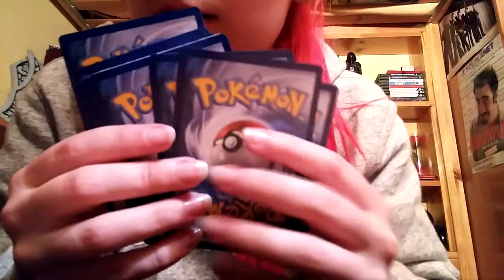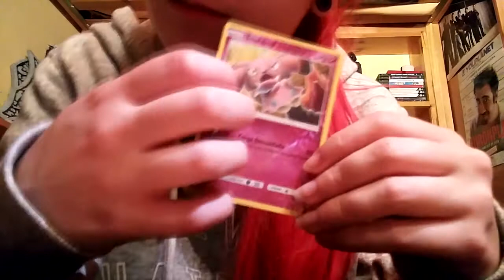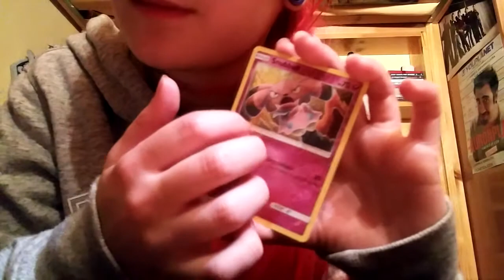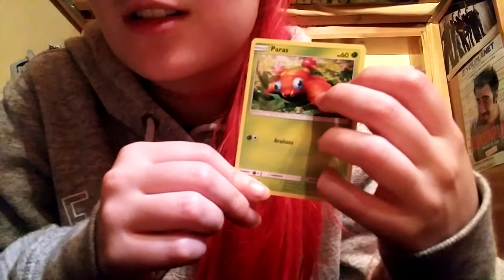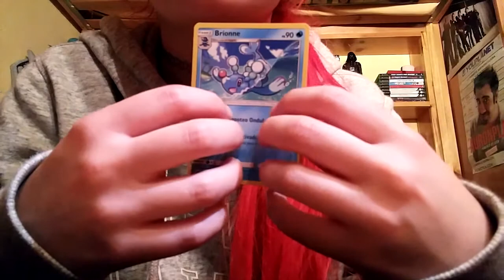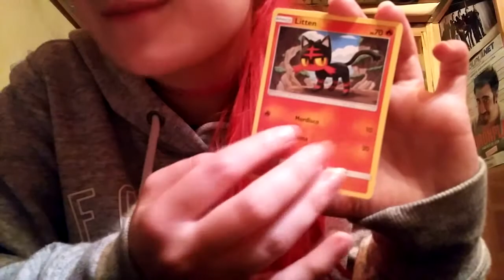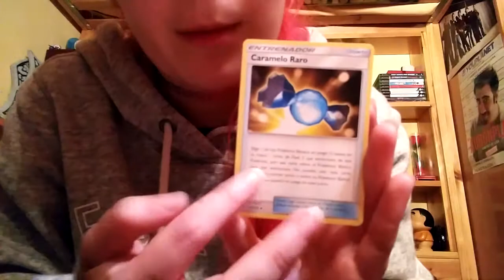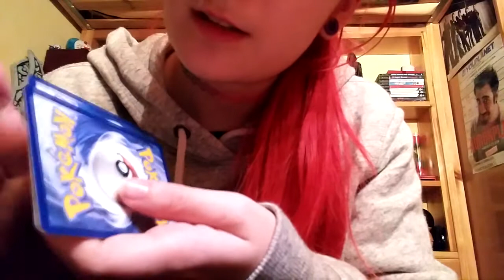Hablando susurrado ❤ ASMR ESPAÑOL ❤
Dulces sueños a todos, besis de fresi ❤

Si teneis alguna sugerencia o cualquier cosa no dudes en decirmelo, no muerdo a nadie

El término Respuesta Sensorial Meridiana Autónoma (RSMA) o en inglés autonomous sensory meridian response (ASMR), un neologismo que hace referencia a un fenómeno biológico caracterizado por una placentera sensación de hormigueo que se siente usualmente en la cabeza, cuero cabelludo o regiones periféricas del cuerpo como respuesta a varios estímulos visuales, auditivos y cognitivos.
Sólo algunas personas lo experimentan, y generalmente no hablan del tema por lo difícil que resulta de describir (y de que suene razonable).

❤ Cuenta LOL: Namiswain